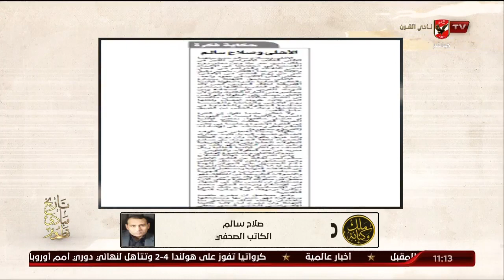خاص.. الكاتب الصحفي صلاح سالم وحوار خاص لـ ملك_وكتابة بعد فوزه بجائزة الدولة التقديرية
"جهد 20 عاما لم يذهب هباء"..